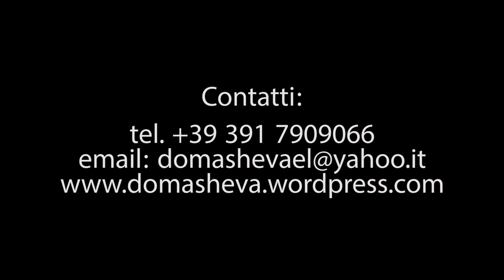Progetto Coro delle Voci Bianche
Presentazione del progetto del coro delle voci bianche per i bambini di 6-14 anni.

Creazione: Elena Domasheva
Video: Federico Ambrosetti